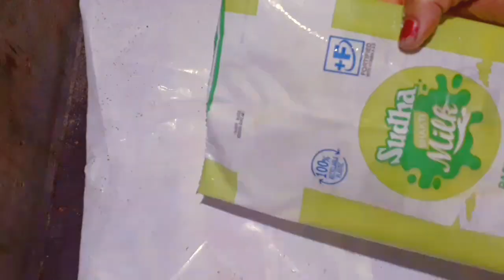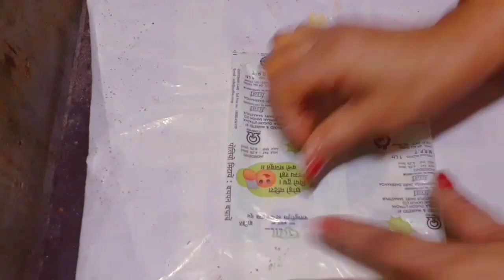आलू के मसालेदार चटपटे पापड़ बना कर देखे मेहमान जरूर पूछेंगे कैसे बनाया नया तरीकाpotatopapad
आलू के मसालेदार चटपटे पापड़ बना कर देखे मेहमान जरूर पूछेंगे कैसे बनाया नया तरीका

potato papad recipe
papad recipe
aalu ke papad